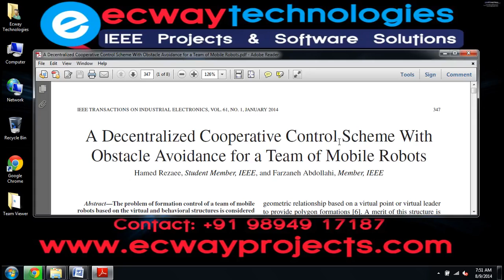A Decentralized Cooperative Control Scheme With Obstacle Avoidance for a Team of Mobile Robots